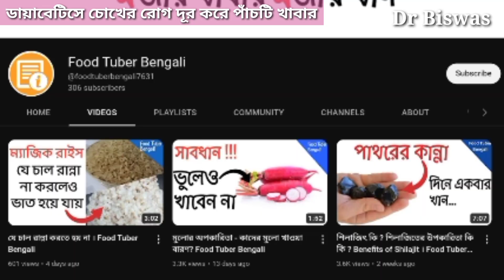ডায়াবেটিস রোগীর চোখের রোগ দূর করবে যে পাঁচটি খাবার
ডায়াবেটিস আপনার শরীরের যে অঙ্গগুলিকে ড্যামেজ করে তাদের মধ্যে চোখ অন্যতম | ডায়াবেটিস রোগীদের ব্লাড সুগার বেড়ে থাকার কারনে চোখে Diabetic retinopathy, Macular edema, Glucoma ও ছানির মতো সমস্যা দেখা দিতে পারে - আর এই সবগুলি থেকে অন্ধত্ব পর্যন্ত দেখা দিতে পারে |

চোখের মারাত্মক সমস্যাগুলিকে প্রতিরোধ করতে হলে ডায়াবেটিস নিয়ন্ত্রণ তো করতেই হবে সাথে এমন পাঁচটি খাবার খেতে পারেন যেগুলি চোখকে রক্ষা করবে |

চোখকে সুস্থ ও রোগ থেকে দূরে রাখার জন্য আটটি উপাদান খুবই জরুরী | আমরা প্রায় হাজারখানেক খাবার থেকে এমন পাঁচটি খাবার খুঁজে বের করেছি যাদের প্রতিটিতে আটটি উপাদানের বেশিরভাগই খুব ভালো পরিমানে থাকে | আপনি পাঁচটি খাবার সপ্তাহে অন্তত দুই বার খেলে চোখের সমস্যাগুলি প্রতিরোধ অনেক সহজ হবে |

চোখের সমস্যা দূর করার সেই পাঁচটি খাবার নিয়ে Food Tuber Bengali Youtube চ্যানেলে দারুণ একটি ভিডিও করা আছে | ভিডিওটি দেখার জন্য Food Tuber Bengali চ্যানেলটি সাবস্ক্রাইব করে বেল আইকন অন করে দিন

Dr Biswas